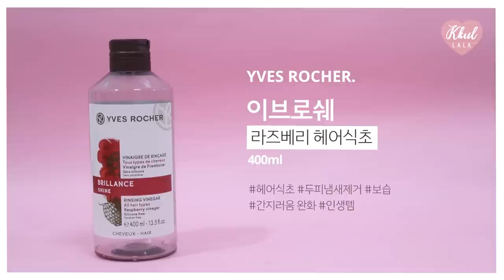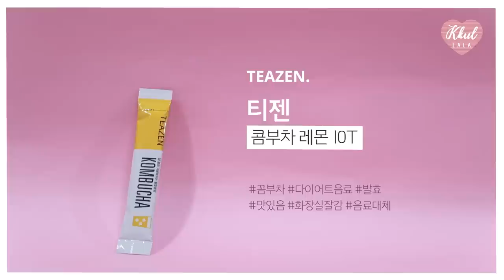[올리브영추천템 2탄] 1년 400만 쓴 올영알바💁‍♀️의 올리브영 추천템 2탄👍&인생템💖/올영알바추천템/잘모르는꿀템 | 꿀랄라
올영알바 를 하면서 올영에 돈을 정말 많이 쓰고..
이번 브랜드세일때도 어마무시하게 사버린 저..
1년간 약400만원💶을 썼더라구요 😂
그래서 올리브영 골드등급은 물론, CJ에서 SVIP등급 까지 되었는데
저번 올리브영추천템 1탄에 이어 2탄까지!! 준비해봤습니다🥰

✔️비록 지금 브랜드세일은 끝났지만..
👉인터넷에서 구매하면 더욱 저렴하게 구매하실 수 있다는 저의 팁!!
(모두가 아시겠지만 말이에요 ㅎㅎㅎ)

정말 많이 써본 올리브영 알바생의 리얼추천꿀템!
저의 인생템💖, 재구매의사율100% 제품만을 소개해볼게요~

지난 1탄 반응이 정말 좋아서
이번 2탄은 더 열심히 만들어봤습니다!! 저를 갈아넣었어효,,😭
이번탄 2탄에서는 클렌징, 헤어케어, 소품, 기타 까지!
각자 원하는 부분을 보실 수 있게 타임도 적어두었으니
시간이 없으신 분들은 그부분만 빠르게 보시는걸 추천드려요!

+)구매하시기 전에 매장에서 직접 테스트를 해보시는것도 잊으시면 안되는데
잘 맞는지 확인하시려면 귀 뒤쪽이나 손목에 발라보시고
빨개지거나 뭐가 올라오지 않는다면 잘 맞을 확률이 높으니 확인해주세용!

*모든 제품은 올리브영 세일진행 시 구매가능한 할인가격을 기준으로 작성되었습니다.
*모든 제품은 제가 직접 구매💶하여 사용해본 제품들만을 리뷰했습니다.

🌼피부타입
- 22호
- 겨울쿨 비비드컬러 (컬러를 잘받는타입)

🌼헤어타입
- 머릿결이 아무것도 안해도(매직,펌,염색) 계속 나빠요..
원래 나는 머리가 손상모이고 건조해서 그렇다구 합니다
- 극손상 헤어입니다.
- 앞머리쪽이 심한 반곱슬모발, 전체적으로 곱슬
- 부시시하고 머리가 붕붕 뜨는 건조모발

🌼타임
1:02
8:42
11:13
(칫솔, 뷰러, 혀클리너, 브러쉬, 스펀지케이스, 더티스프레이 저렴이)
18:15
(치약, 데오도란트, 세정제, 바디워시, 차)